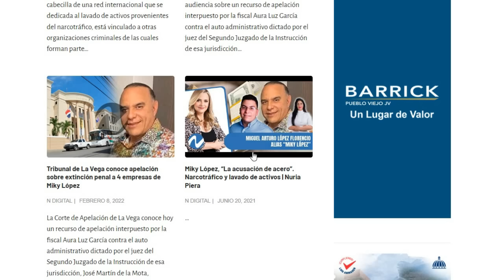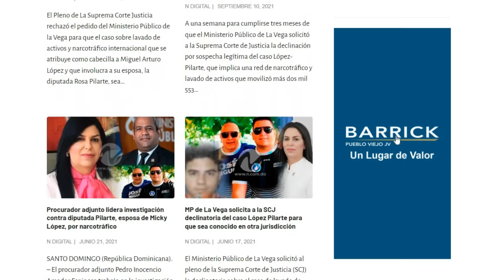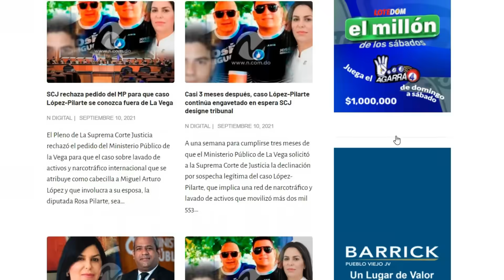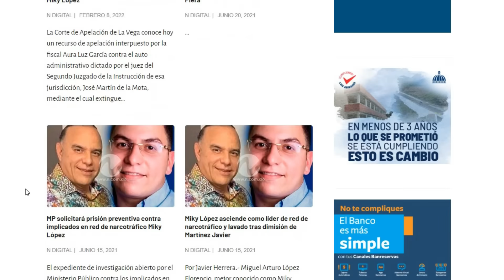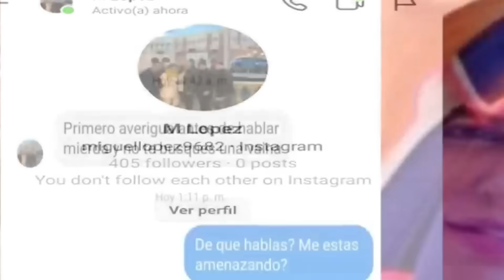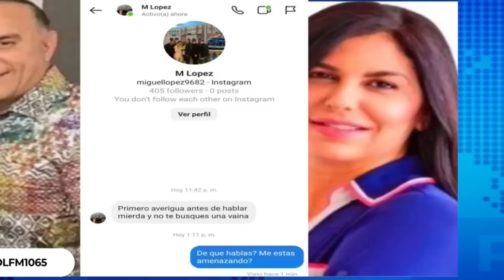LA VIDA DE NURIA PIERA CORRE PELIGRO POR DOS INVESTIGACIONES Y DOS DOCUMENTALES DE L…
NURIA DEBERÍA ESTAR PREOCUPADA POR SU SEGURIDAD

Este es un canal informativo y de opinión. Muchas de las noticias y datos ofrecidos provienen de fuentes externas y pueden estar sujetos a ser confirmados o desmentidos por los involucrados. Estamos siempre dispuestos a escuchar y comparar la versión de cada una de las partes mencionadas.